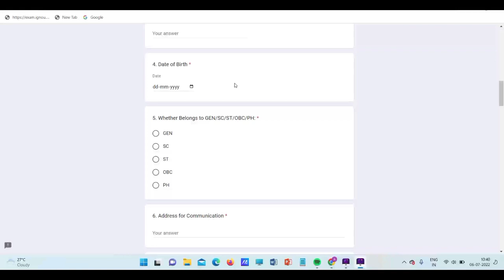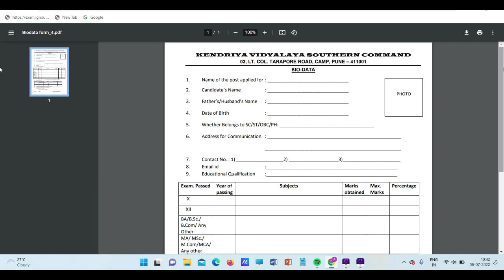|Latest kvs counsellor vacancy 2022| Kvs teacher vacancy |government job vacancy for counsellor|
kvs counsellor job vacancy 2022, kvs psychology  job ,counsellor vacancy notification 2022 what are types of psychology jobs in india,psychology career options,psychology career paths,This video is about student counsellor job, school counsellor ,educational counsellor ,psychology job opportunity,counselor job description education counselor job description,admissions counselor j obs ,career counselor jobs ,assistant professor in psychology,pgt psychology teacher
This video will answer hindi question ,counselor job ko kaisa apply kare

About This video:
Kendriya Vidyalaya Sangathan(KVS)releases notification regarding teacher vacancy.
In this video we will discuss about kvs teacher vacancy ,PGT history,pgt physics, pgt hindi,tgt maths prt computer instructor counselor special educator.this kvs vacancy released from pune maharashtra. To apply kvs counsellor vacancy you must have bachelor degree in psychology or master degree in psychology along diploma in guidance and counselling.To know more about how to apply kvs counselling vacancy watch this video till the end.

counsellor job in kvs
kvs notification 2022
psychology jobs in india
bsc psychology job
ba psychology job
psychology teacher vacancy in india
mental health counselor
school  counselor vacancy in pune
behavioral psychology jobs maharashtra
student counsellor job in pune
psychology vacancy in maharashtra 2022
kvs school counselor  vacancy in maharashtra
Admission counselor vacancy,
prt counsellor vacancy pune
kvs counsellor vacancy mahrashtra
student  counselor vacancy in pune
kvs vacancy maharashtra
pgt psychology teacher job in india
academic counsellor job in 2022
kvs teacher vacancy 2022
kvs pgt tgt prt vacancy
Job Postings in India - Plenty of Opportunities
Top 5 Best Jobs After BA in India
child psychologist vacancy
government kvs vacancy
teacher vacancy in mumbai
teacher vacancy in pune
kvs vacancy for fresher
kvs psychology vacancy for fresher